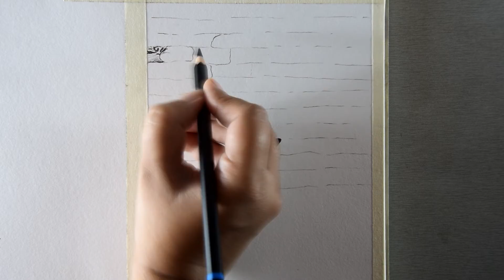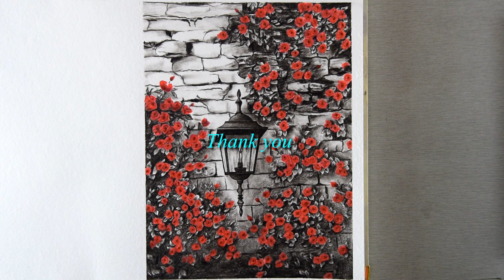How to Draw Using Charcoal and Color Pencils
In this drawing video How to Draw Using Charcoal and Color Pencils I have shown how to use charcoal pencil and colored pencils together in a scenery.The video shows how to make a simple charcoal drawing scenery more beautiful using the combination of a red colored pencil on the black background.First I have drawn a brick wall with a black charcoal pencil as the background of the scenery.Then I have also drawn an old street lamp with that black charcoal pencil.After that I have drawn red flowers around the lamp with red color pencil.
Friends, if you are interested in pencil sketch scenery drawing, you may watch this video. If you have any suggestion, please feel free to write it in the comment section.
     Pencil Used : Camlin Charcoal Pencil (medium) , Camlin Triangular Colour Pencil
     Other materials: Paper stump